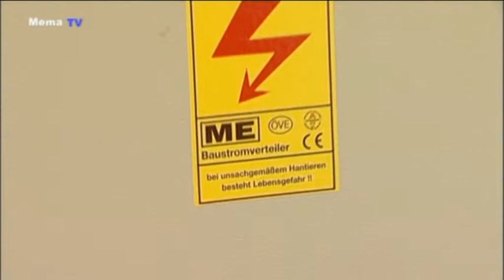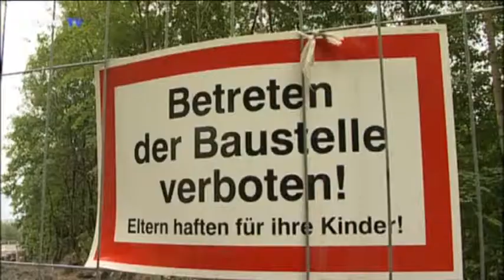Stadtwerke Bruck - Kabelverlegung bei Tunnelsanierung